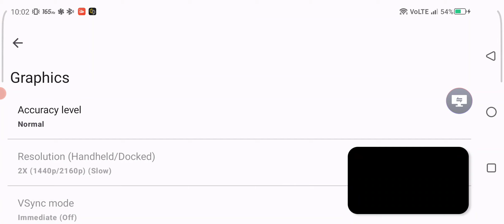The Legend of Zelda Tears of the Kingdom มือถือ emulator